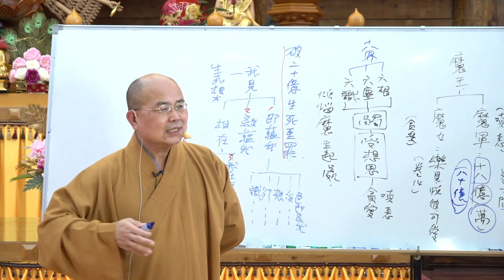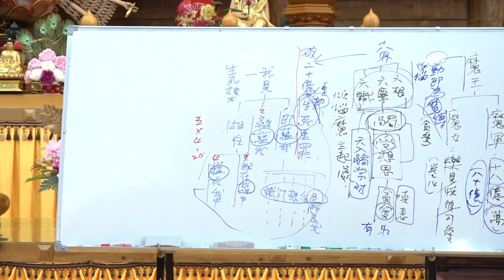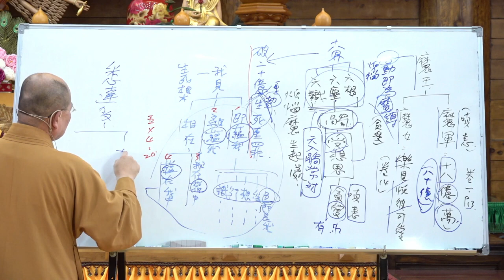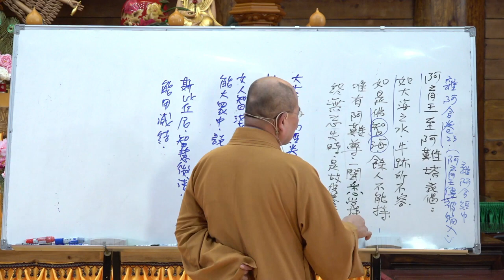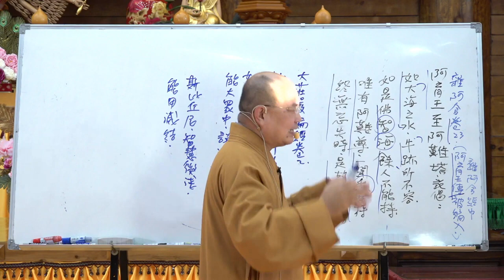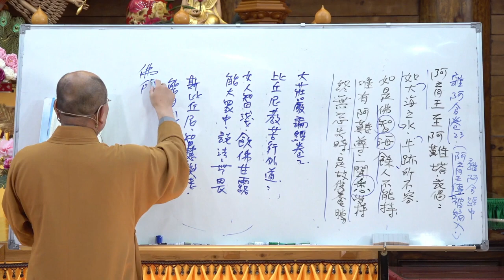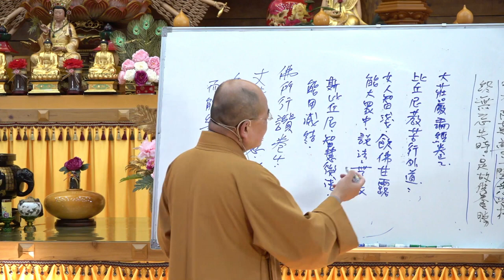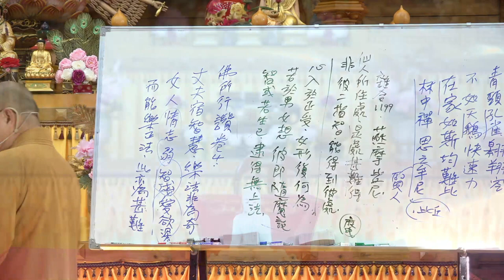大智度論149 150